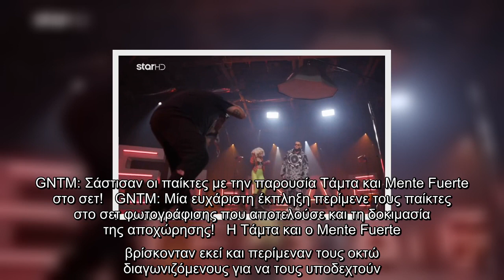GNTM: Σάστισαν οι παίκτες με την παρουσία Τάμτα και Mente Fuerte στο σετ!